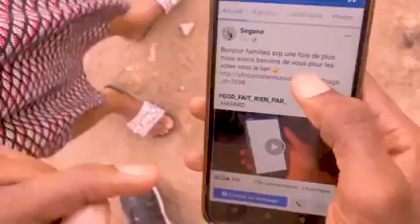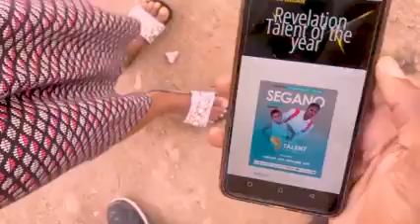Segano, Mariam djafoule & ça peté : TÉLÉPHONE 😂😂😂🤣🤣